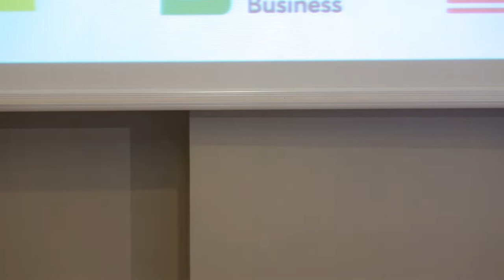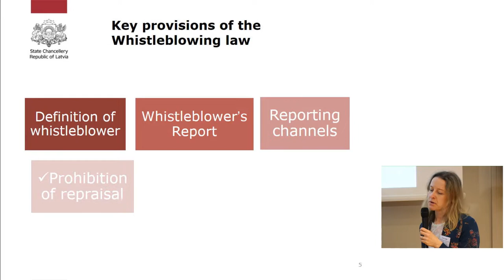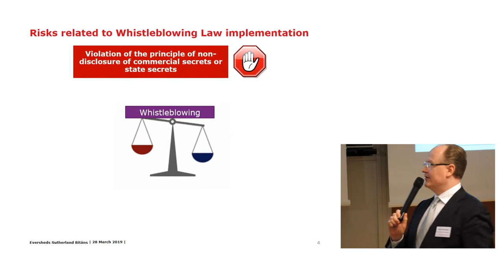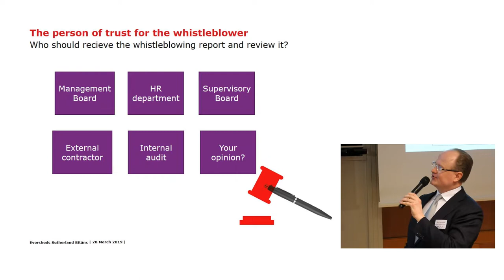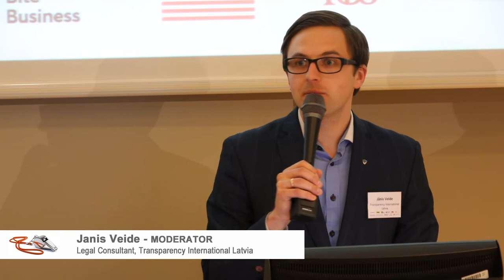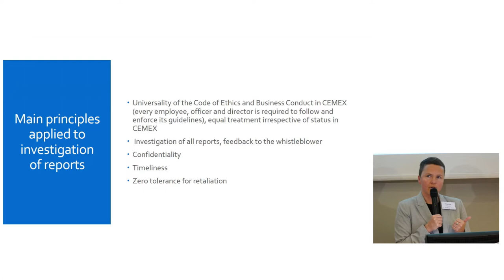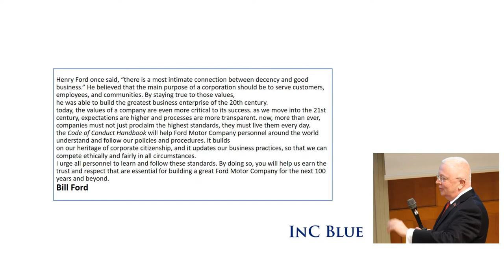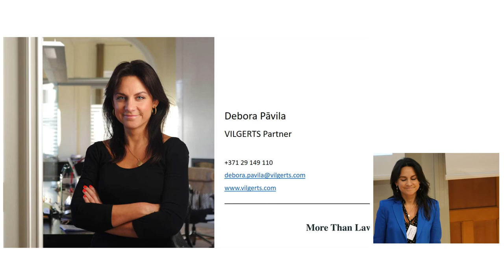Is Latvia Ready For The Whistleblowers Law?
At this joint conference both international and local experts will  offer their insight into the introduction of the new Whistleblowers Law and its expected impact on organizations in Latvia, with a particular focus to private sector.

The law, taking effect as of May 1, 2019, will require many companies to introduce certain whistleblowing mechanisms. The conference will explore what will be expected from companies to ensure compliance with the new legislation. In addition, the experience of a whistleblower and best practices of establishing proper internal whistleblowing mechanisms will be presented.